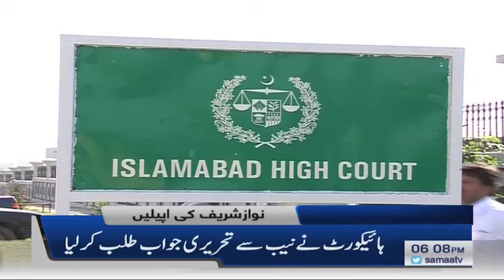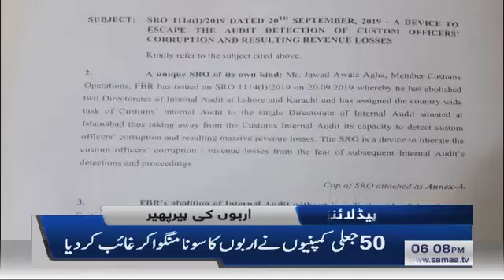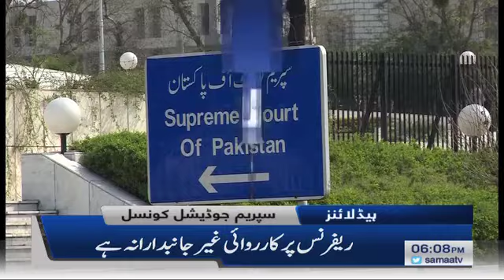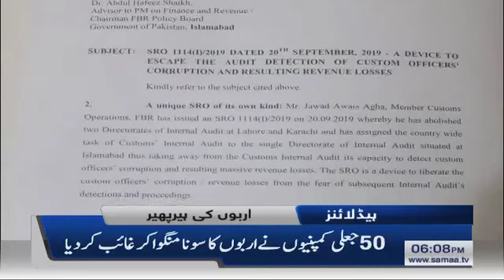Samaa Headlines -6PM - 7 October 2019